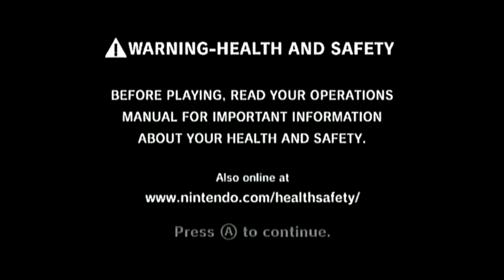WHAT'D YA ERASE THIS?!! - Silent Hill Shattered Memories (Pt.4)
Well, the game f%cked up! Then WII f%cked up! Then we f%cked up! Not the first time this has happened with this game. Let us know if you think we should try again!